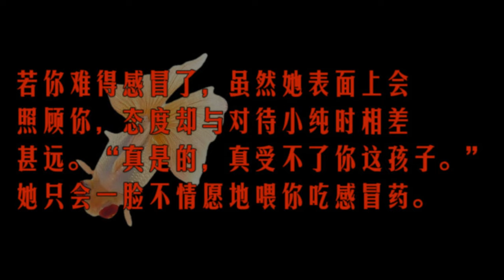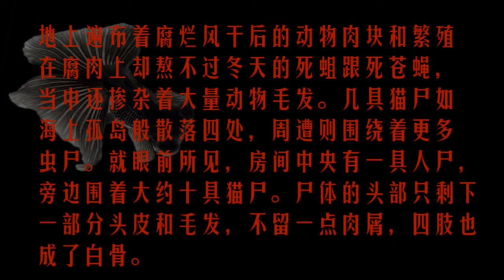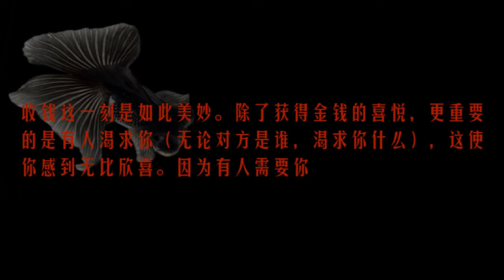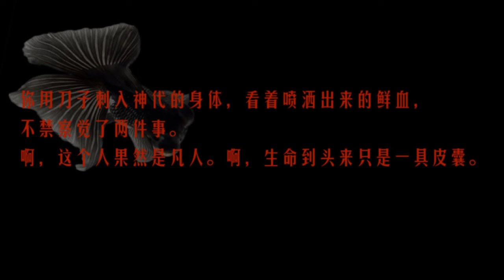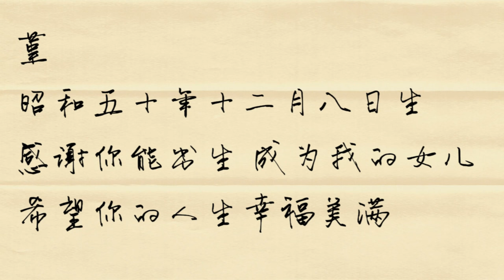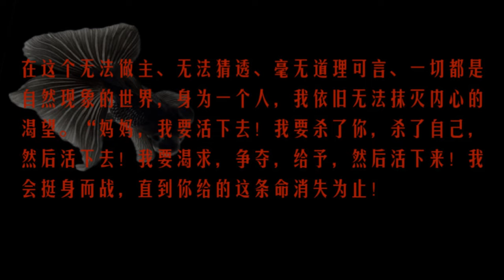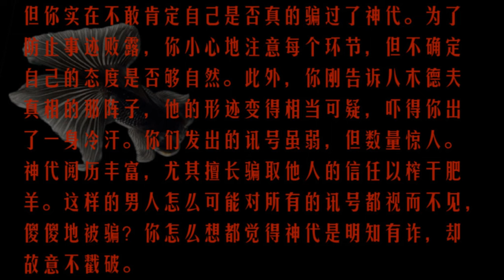挑战下，生在这样的原生家庭，你能撑到第几关？| 日式悬疑推理top1《绝叫》【很久以前的胶妮】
这期就是…很长，写的时候一时爽，拍和剪的时候火葬场！挑了几个点深挖，还请耐心品尝。

《绝叫》是日本新锐社会派推理作家叶真中显创作的推理小说，讲述了女主人公阳子在平庸懦弱的表象之下，隐密的跌宕、罪恶人生。该书揭露常被人们忽视的社会问题，深刻而引人深思，刻画人物思想的变化细腻而一针见血，以阳子的离奇经历，连缀了日本四十年来社会变迁的各种缩影，是日本近年来具有代表性的优秀推理小说。
（以上摘录自豆瓣）

00:00 你的童年
03:41 长大之后
05:15 阳子的渴望
11:42 陷入绝望的你会做什么？
23:26 一切的真相
27:33 我的解读